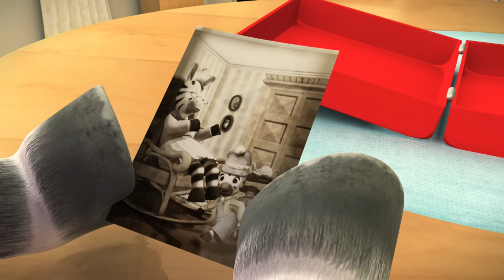Zeo muss zum Arzt 🦓 | Volle Episoden auf Deutsch | Lustige Kinderfilme